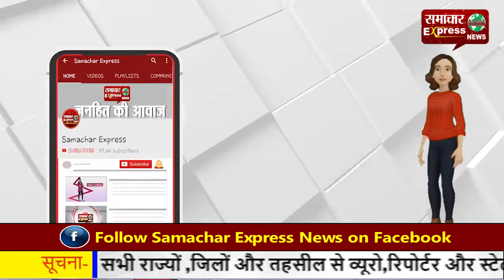युवक का अर्धनग्न हालत में मिला शव, परिजनों ने हत्या का आरोप लगा किया हंगामा